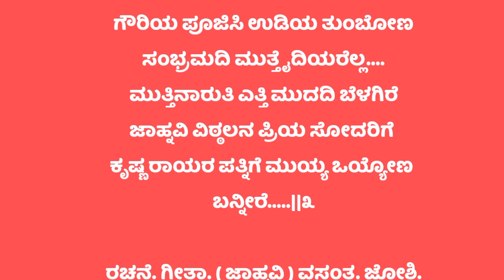ಮುಯ್ಯದ ಹಾಡುಸಂಪ್ರದಾಯದ ಮುಯ್ಯದ ಹಾಡುdevi song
ಸಂಪ್ರದಾಯದ ಮುಯ್ಯದ ಹಾಡು
ಕೃಷ್ಣರಾಯರ ಪತ್ನಿ ರುಕ್ಮಿಣಿದೇವಿಗೆ
ಮುಯ್ಯ ಒಯ್ಯೋಣ ಬನ್ನಿರೆ.